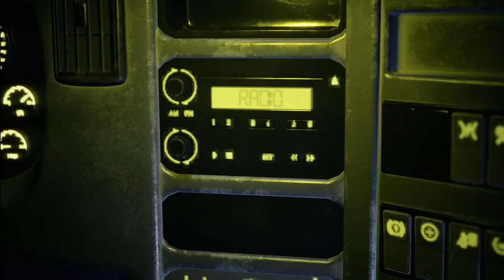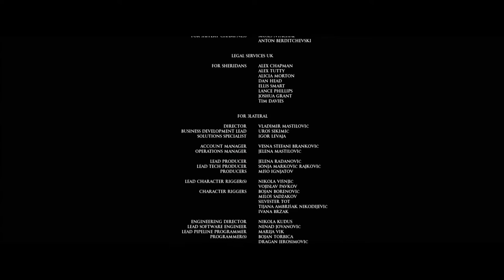escaping the NIGHTMARE...| The Devil In Me (FINALE)